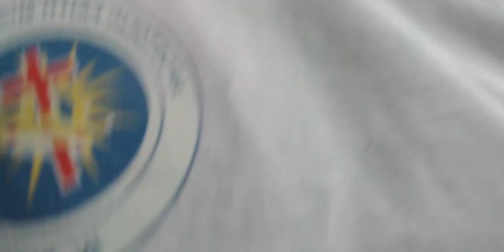Apostolic Faith Mission In Zimbabwe National Youth Conference 2023